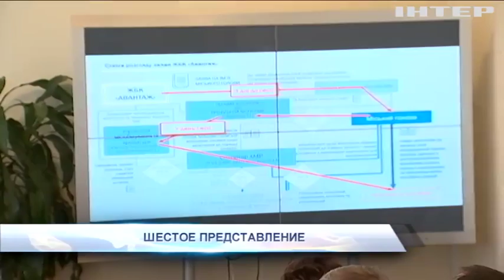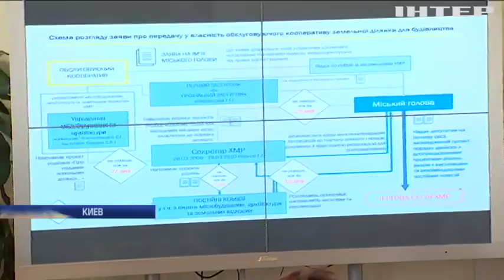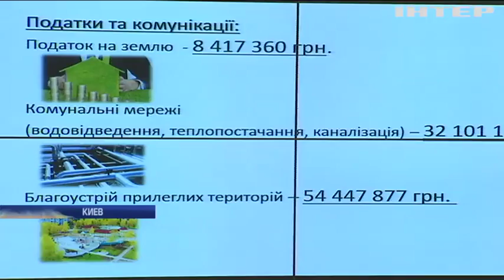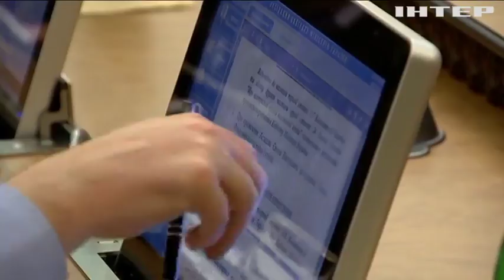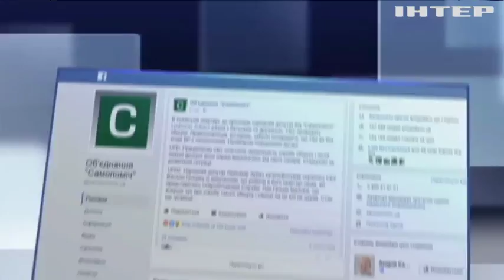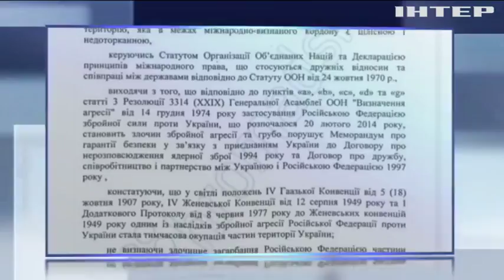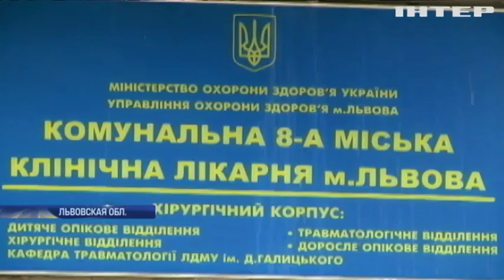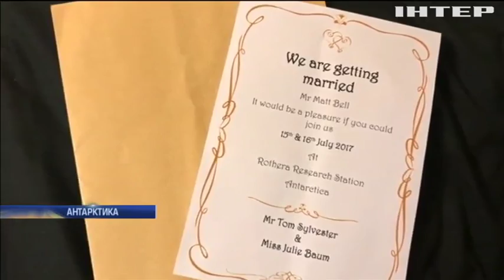Подробности, выпуск за 12 июля 2017 года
Смотрите в этом выпуске: "Я такое принес вам". Регламентный комитет определяется, лишать ли неприкосновенности еще одного нардепа. Что решили?; Миллиарды на вывод. Что искала Генпрокуратура в государственном Укрэнерго и в чем подозревают руководство?; Топтание на месте. Международный комитет защиты журналистов презентовал отчет об убийстве Павла Шеремета. Что рекомендуют следствию?; Дела бюджетные. Нардепы решают, куда направить дополнительные миллиарды; Бесплатный адвокат. Суд по делу госизмены Януковича опять перенесли. Что на сей раз?; ЧП в транспорте. Как получилось, что техническая жидкость во львовской маршрутке попала на людей?